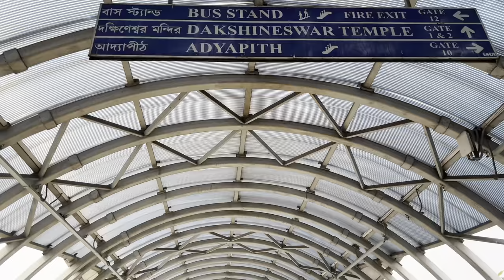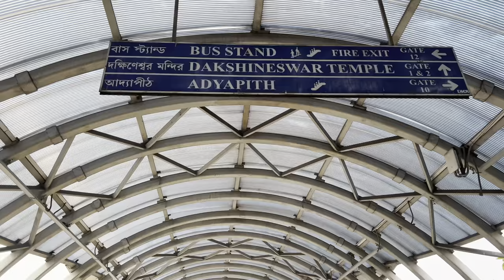Dakshineswar Kali Temple | Kolkata Vlog | Suman’s Day Out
It was a wonderful day with family, went to Dakshineswar Kali Temple, it was my pleasure to meet Maa Kali. Joy Maa Kali.